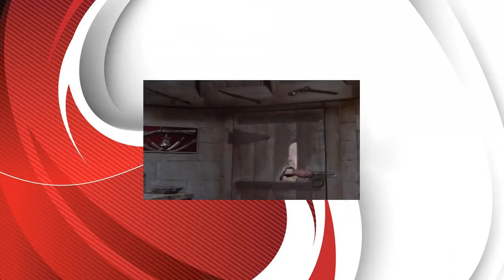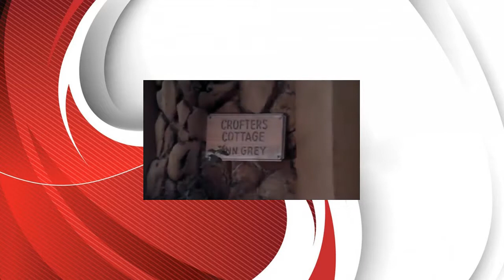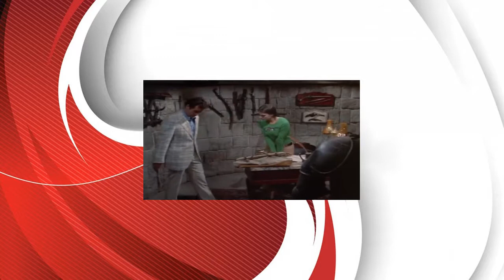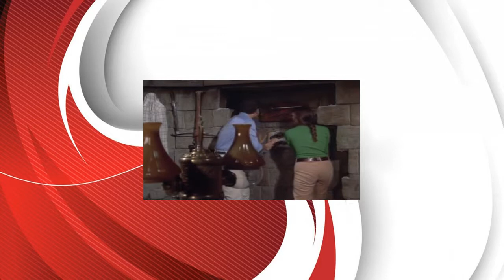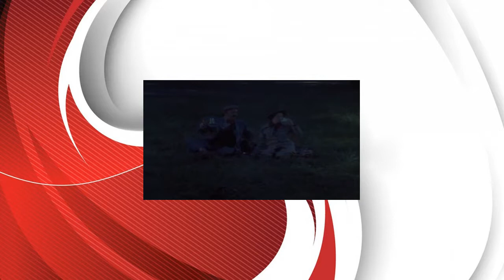McMILLAN & WIFE - Death of a Monster - Birth of a Legend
Death of a Monster - Birth of a Legend: Roddy McDowall, Roger C. Carmel, John McLiam